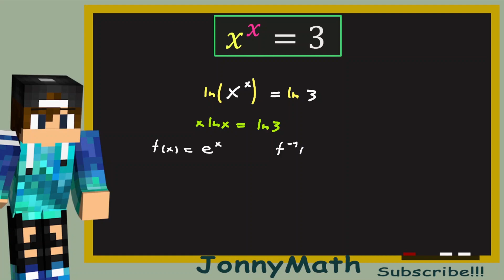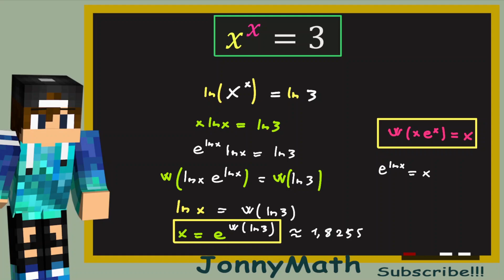How to SOLVE this weird EQUATION x^x = 3 !!! | Lambert W function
Today we are going to solve x^x = 3 using the Lambert W function!!!
This function it's the inverse function of f(x) = x*e^x and we are going to use it to find an answer to our equation!!!

I'm JonnyMath and welcome to my youtube maths' channel.